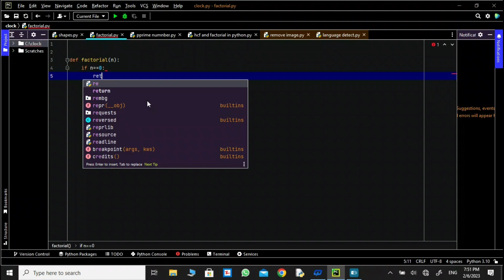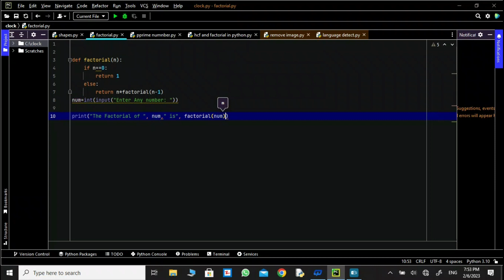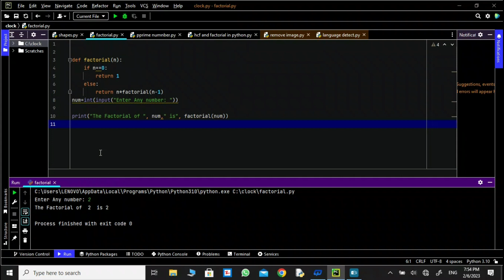Python Program to find Factorial | Factorial of any Number in python| Learn Programming with Hameed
python program to find factorial of a number

factorial program in python

Python program to find factorial
Python program to find factorial of any number

python factorial program

factorial in python

program to find factorial of a number in python

factorial program in python in hindi

factorial program in python using for loop

python program to calculate factorial of a number

factorial program in python using while loop

python program for factorial of a number

write a python program to find factorial of a number